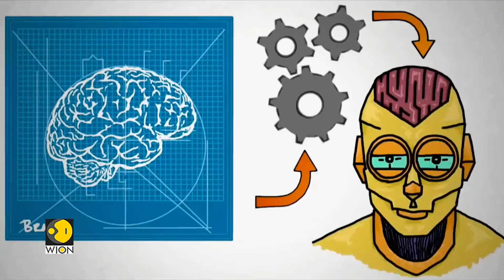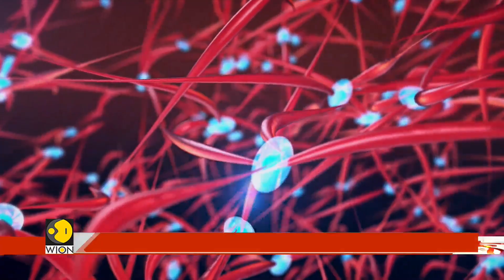Brain's Decision-Making Region Identified | GRAVITAS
Researchers tracked 600,000 neurons as mice made choices. What lit up surprised scientists: decision-making isn't in one spot it's a brain-wide team effort. Discover how expectations and actions weave through every region.